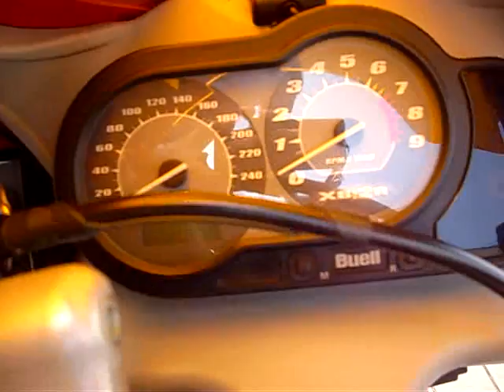Buell FIREBOLT XB12R ビューエル ファイアーボルト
宮崎ナンバーのイカシタ、Buell  FIREBOLT XB12R ビューエル ファイアーボルト
ツーリング先に選んでくれました、